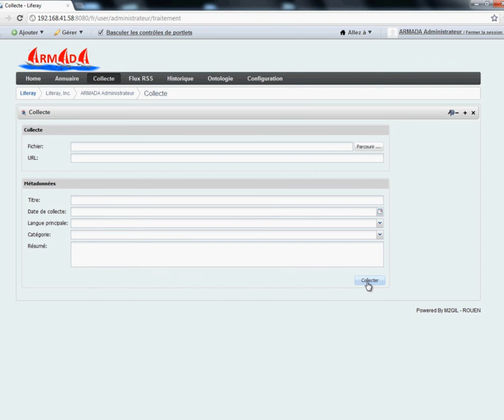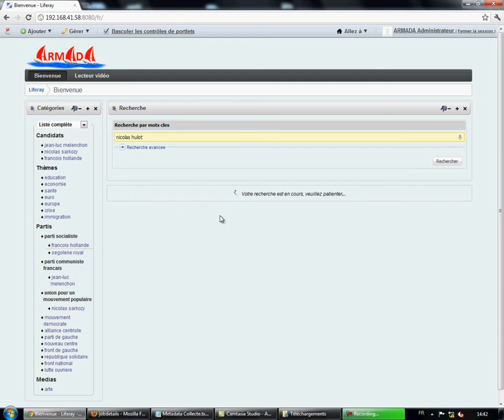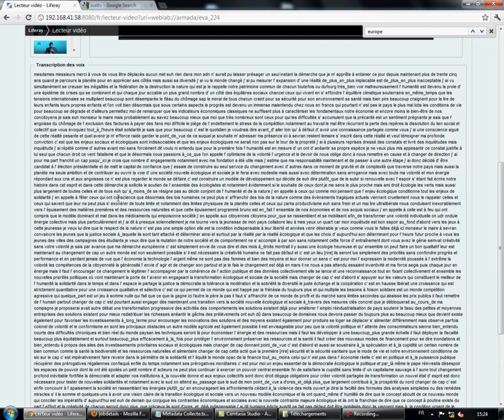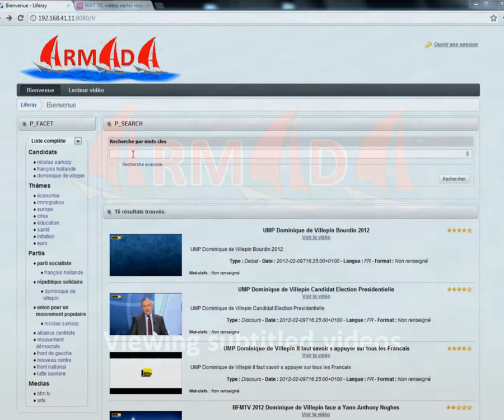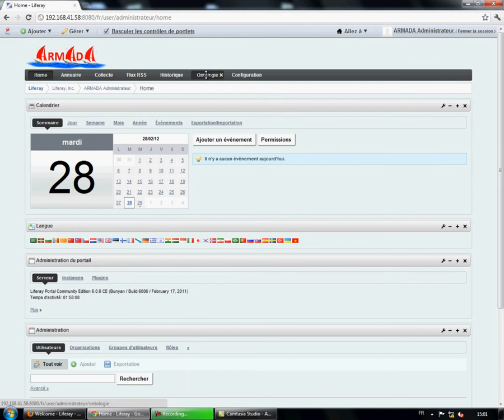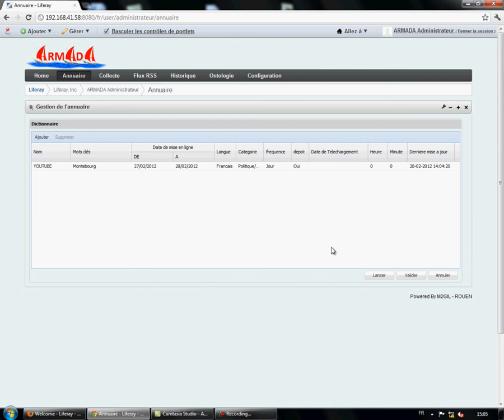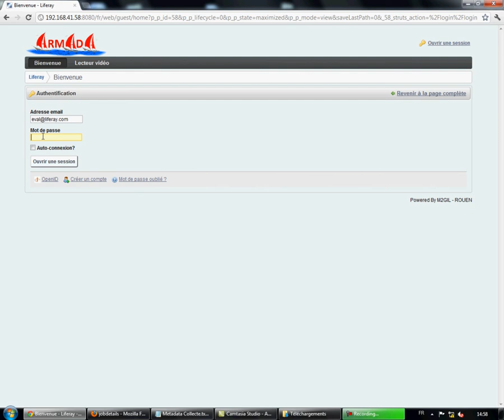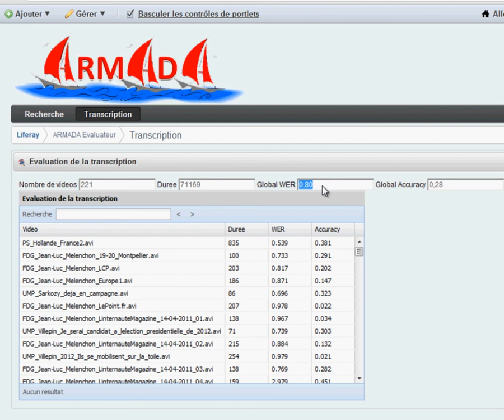Armada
ARMADA (Application de Recherche Multimodale Avancée de Documents Audiovisuels) is a WebLab application dedicated to advanced and multimodal searching of audiovisual documents. The project was achieved by students of the University of Rouen (Master 2-GIL). The purpose was to built up an integrated application for processing and indexing video documents by using a speech-to-text transcription and extracted key frames. The use case was based on the processing of documents about election campaigns of French and American Presidents. 42 students were involved in the project during 6 weeks. They were organised in 6 independent teams that were formed randomly (6, 7 or 8 people per team). The project consisted in the WebLab integration of several open-source software products that the students had to select according to a technical specification (JDownloader, FFmpeg, ShotDetect, LIUM speaker diarization, Sphinx4, SolR, LIRe, etc.). To complete the application, the students developed some new components by using the WebLab framework (user interface within Liferay, service orchestrator based on a Petals service engine, scheduling system to trigger the contents downloads automatically, service for duplicate content detection, video player with overlay of generated subtitles , etc.).

We would like to thank BFM-TV for the data used. Note that, this application was made only for demonstration purpose and all collected data has been deleted after the end of the project.

ARMADA project contributors:

*Yellow Team (Project management & Integration): Alexandre GAUTIER (PM), Romain BROSSARD, David GIORDANO, Samuel LEFEBVRE, Quentin MONMERT, Radu POPICA, Leny RINGOT
*Orange Team (User Inteface): Simon LE BECQ (PM),  Sébastien FOUGERIT, Olivier GHIZZO, Lyes KIMOUCHE, Romain LOUVET, Houssame TOUDA
*Purple Team (Content Gathering): Thibaud DEBONNE (PM), Junior BERNARD, Zakaria BOUANANE, Étienne COURITAS, Abdouramane DJIGO, Damien DALMARD, Éric MALHEUVRE
*Blue Team (Pre-processing): Corentin LEVÊQUE(PM), Hélène CIESLIK, Nicolas GUÉROULT, Mohammed JROUNDI, Jean-Baptiste LELOUARD, Ludovic THUEUX, Fateh TITOUCHE
*Green Team (Speech-to-text): Anthony MARAIS (PM), El Amine ALLOUTI, Émilie HOUEL , Florian MALASSIGNÉ, Anissa MESSAD, Momar N'DIAYE, Pierre ROTH
*Red Team (Indexing and retrieval): Clément PRAY (PM),  Lamya AFIRI,  Romain BENARD, Florian CANTAIS, Pierre COLLIGNON, Sohail DERDAKI, Issagaabdoul DIALLO, Maxence LUCE